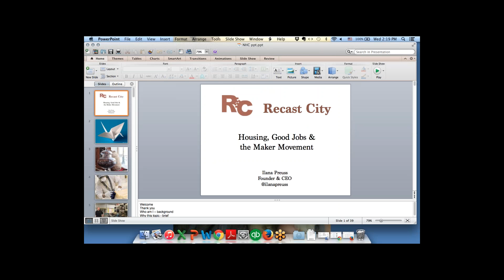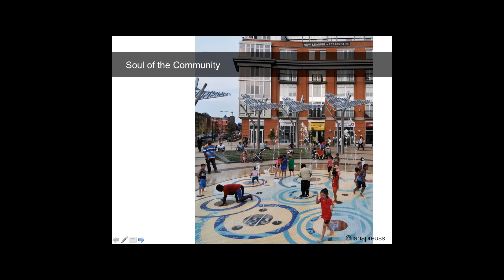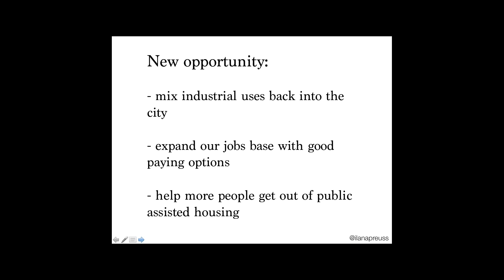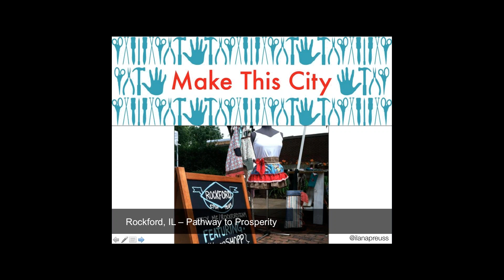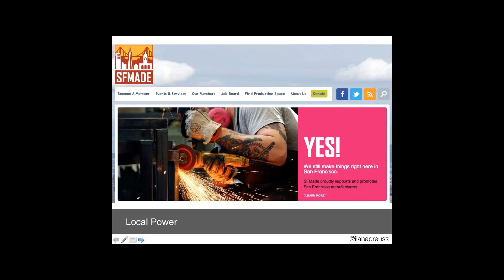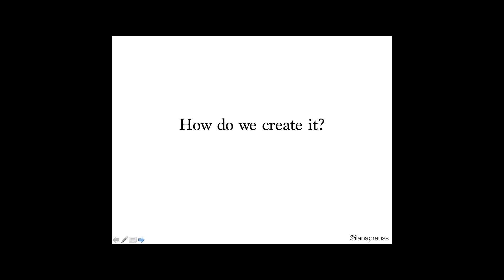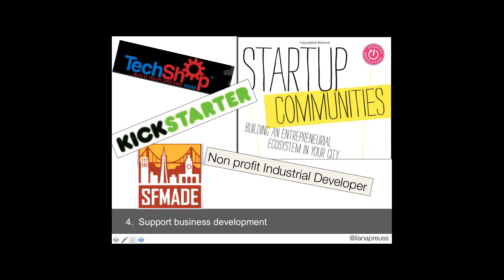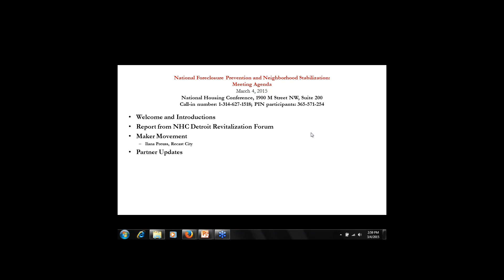March Restoring Neighborhoods Task Force meeting : Maker movement presentation